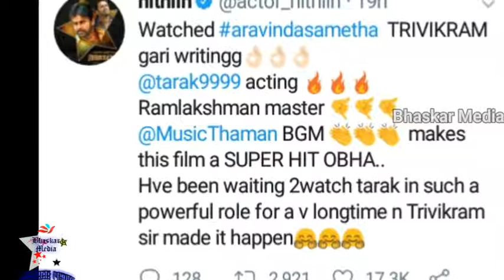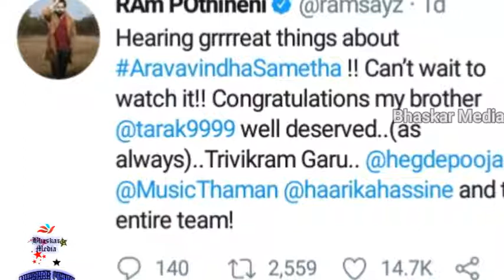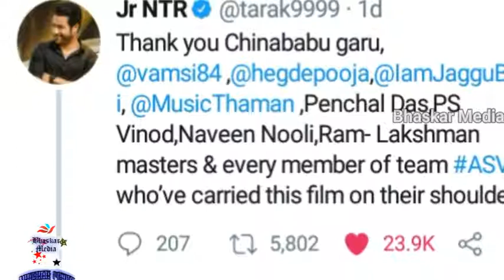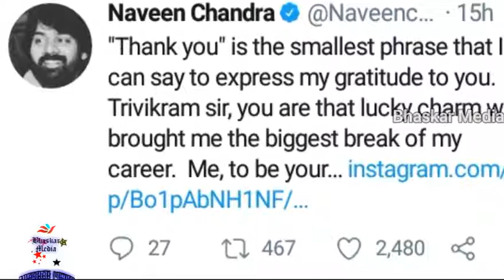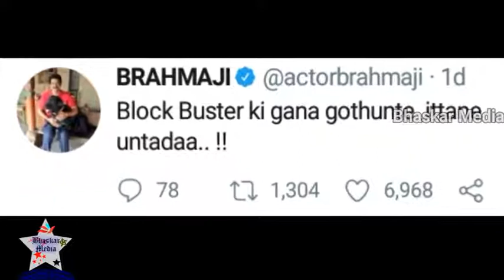Top Celebrities about Aravindha_Sametha | JR NTR | TRIVIKRAM | S S Rajamouli | Ram Pothineni